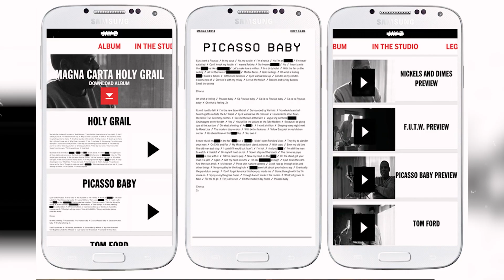THE TOP 5 BUSINESS LESSONS WE CAN LEARN FROM JAY-Z!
Unlock the secrets to business success with these five valuable lessons from the iconic rapper and entrepreneur, Jay-Z. In this video, we dive into Jay-Z's unique brand, his ability to turn challenges into opportunities, the importance of continuous evolution and adaptation, the power of building a strong network, and the significance of giving back and creating an impact. Discover how Jay-Z's journey can inspire and guide you on your entrepreneurial path. Don't miss out on these valuable insights.